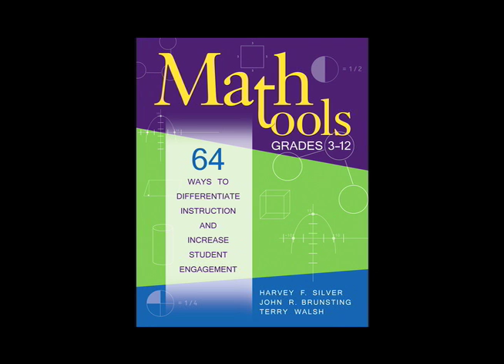Harvey Silver - Math Tools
Harvey Silver discusses his book Math Tools Grades 3-12